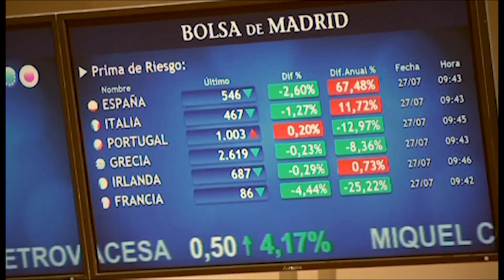The Spanish Dead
Somos como los Caminantes de la serie "The Walking Dead", pero nosotros estamos peor, seguimos vivos.